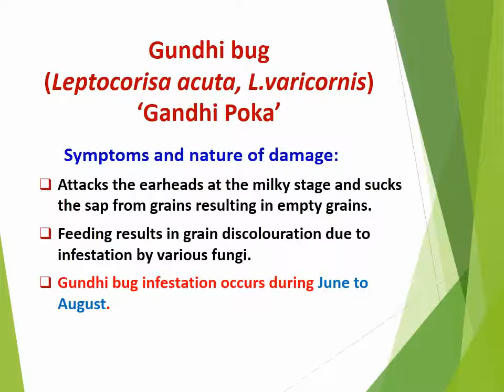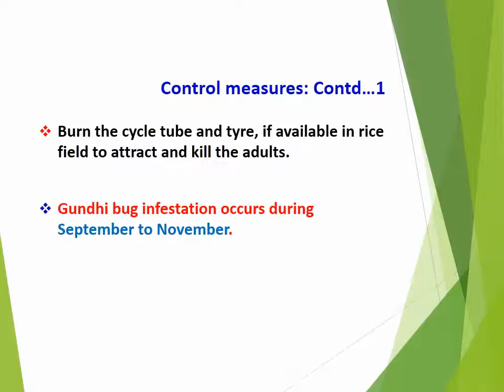How to manage Gundhi bug: Leptocorisa acuta - Rice pest